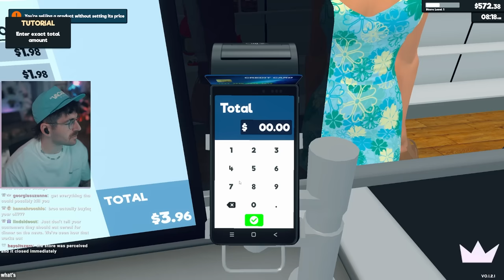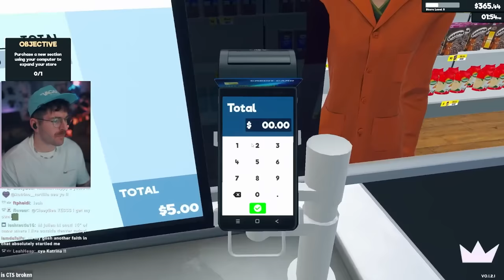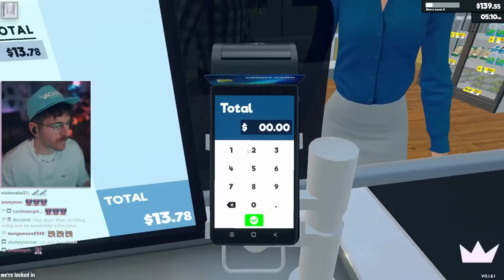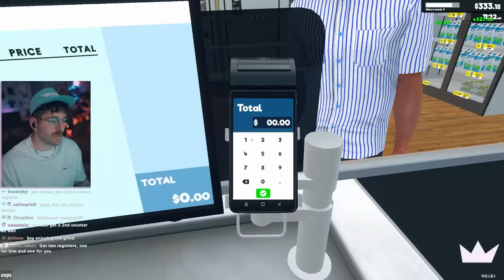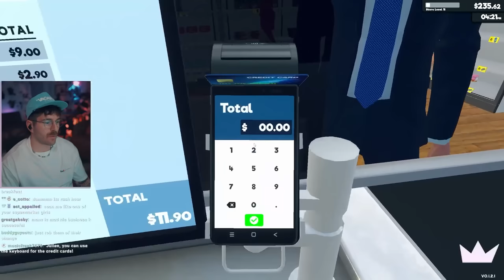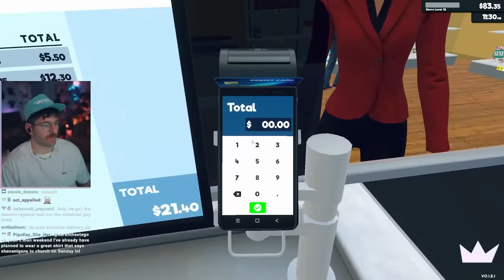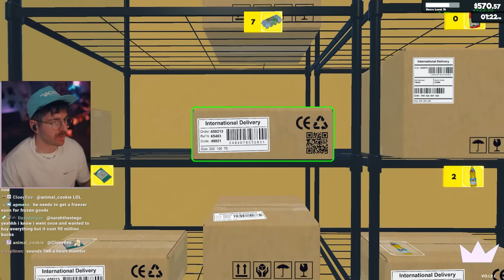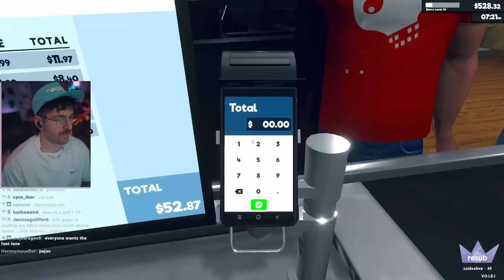i tried running my own supermarket